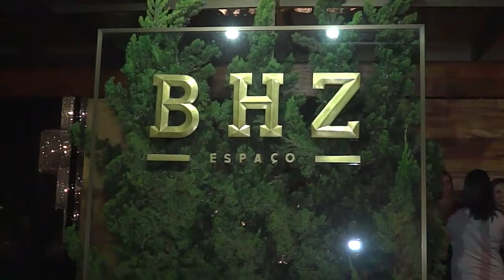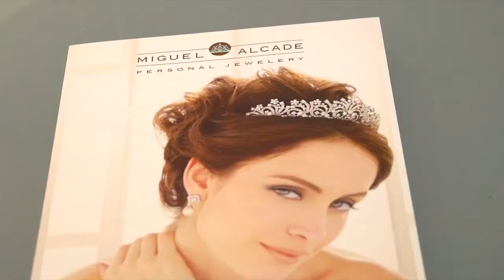EM DESTAQUE - PRA FALAR DE CASAMENTO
O EVENTO “PRA FALAR DE CASAMENTO” TEVE SUA PRIMEIRA EDIÇÃO REALIZADA NO DIA 10 DE MAIO, NO ESPAÇO BHZ E CONTOU COM A PARTICIPAÇÃO DE UM SELETO GRUPO DE 19 FORNECEDORES. NO FORMATO MEETING, COM MEDIAÇÃO DA CONSULTORA DE IMAGEM PATRICIA MARA, OS FORNECEDORES PARTICIPANTES TIVERAM UM TEMPO PARA APRESENTAR SUA EMPRESA PARA AS NOIVAS PRESENTES.